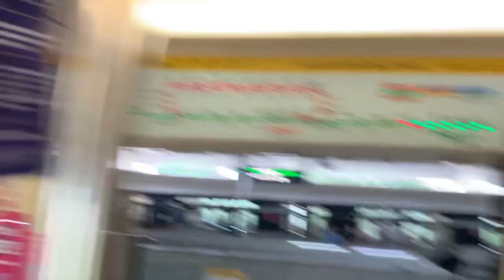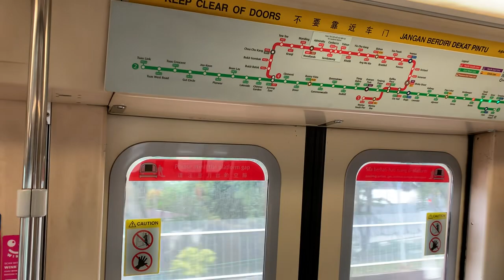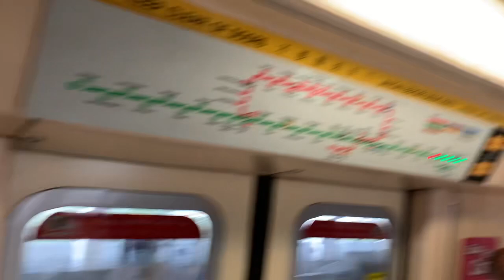SMRT Trains EWL Siemens C651 [215/216] - Kembangan to Bedok (Eastbound)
Recorded on 9 July 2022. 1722hrs-1725hrs. Seventh C651 ride for 2022. Now I returned with second part of C651 215/216 from EW6 Kembangan to EW5 Bedok for EW1 Pasir Ris. Abit disruptive sadly. There's no departure video as the SMRT Staff was around the platform at that time. Sad...